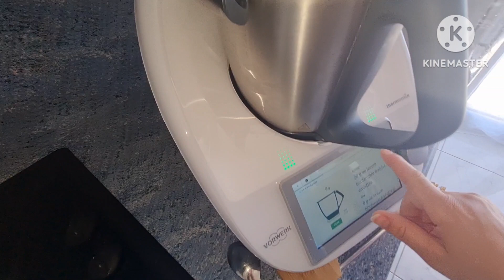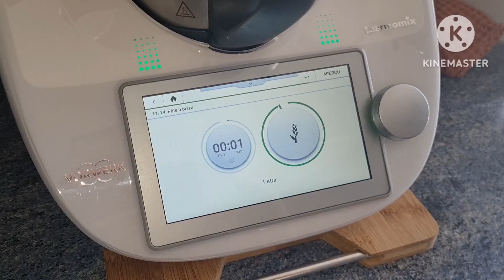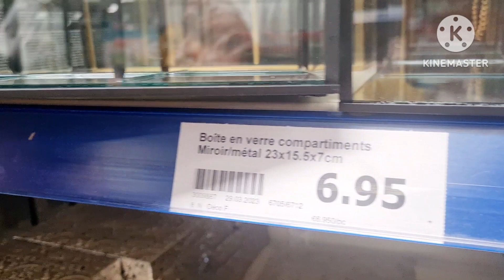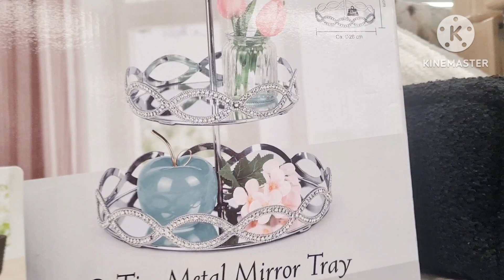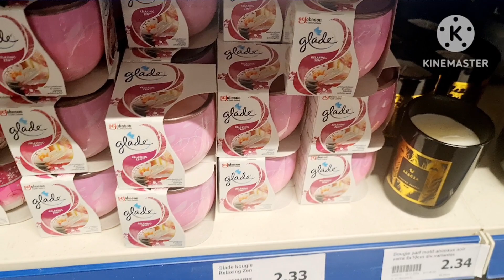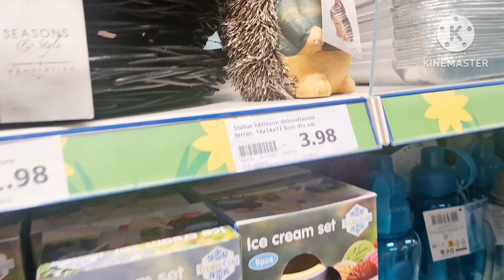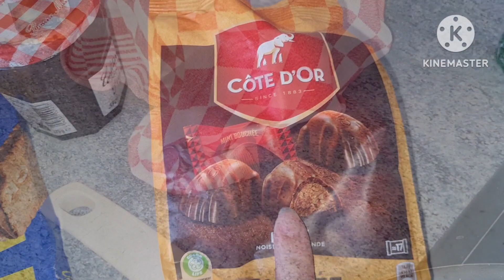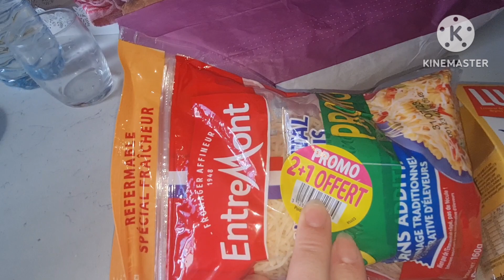وصفات صيفية سهلة و خفيفة. هوس شراء الأواني 🔥🔥الجزائر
سلام حبوباتي شاركتكم اليوم وصفات متنوعة
وصفة بيتزا بالدجاج بعجينة سهلة وهشة وبنينة بزاف بزاف
المقادير:
 220غ ماء دافي
8 غ خميرة الخبز. ملعقة صغيرة سكر
 400غ فرينة
30 غ زيت نباتي او زيت الزيتون

صلصة الطماطم
دجاج
زيتون
جبن